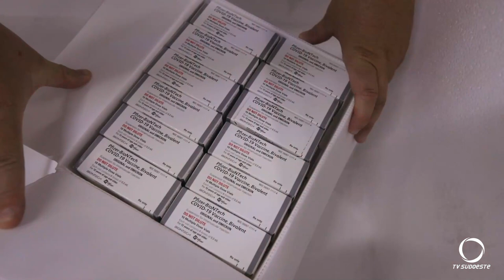Segue cronograma de vacinação em Pato Branco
Saúde: Em Pato Branco segue o cronograma de vacinação contra a Covid-19.